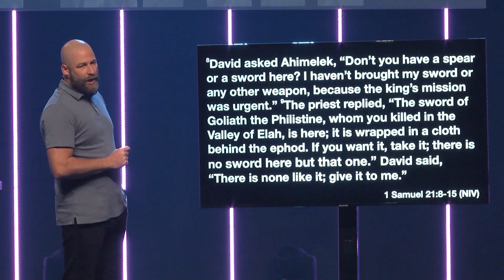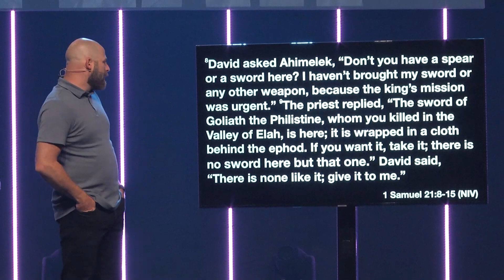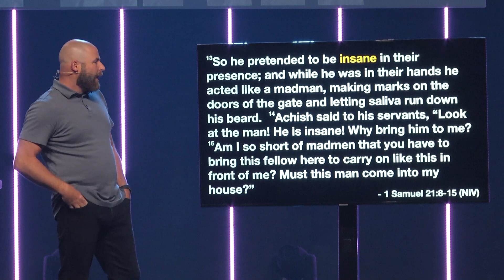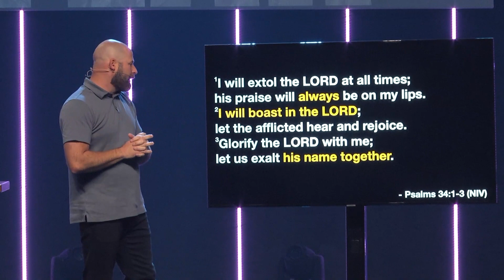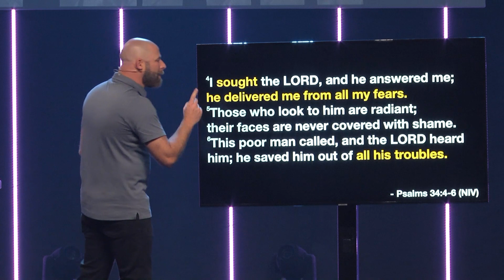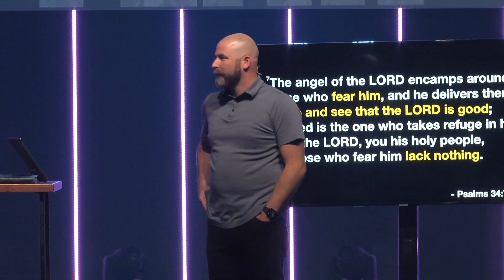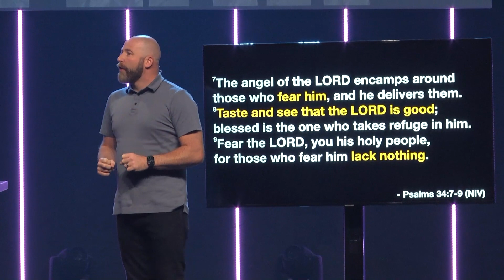Overcoming Fear | Pastor Aaron Begley